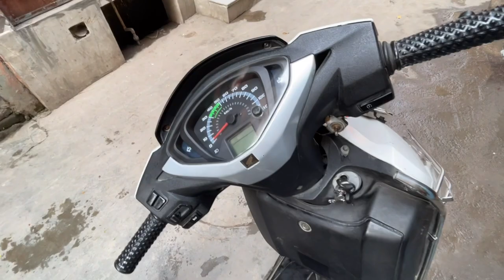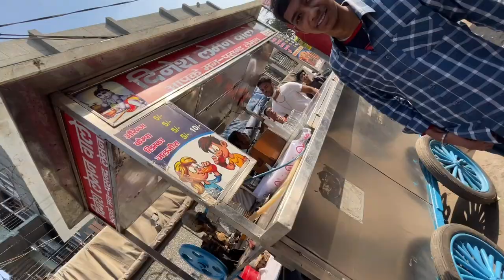Sara Mal Nikal Jitna Bhi Hai 😤 Bach Gya Aaj Toh 😰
Hey Guys Welcome To The My Channel...

About : Master Royal is a YouTube Channel, where you will find gaming videos in Hindi, I hope this video was Useful and you liked it, if you did press the thumbs up button.

/- Please don't go out of your way to or hate on anyone I talk about in my videos, this channel is to entertain people and I usually focus on joking about what the people are doing not the individual themselves, please don't go spreading hate it's all for knowledge